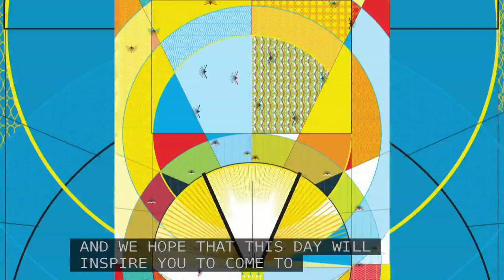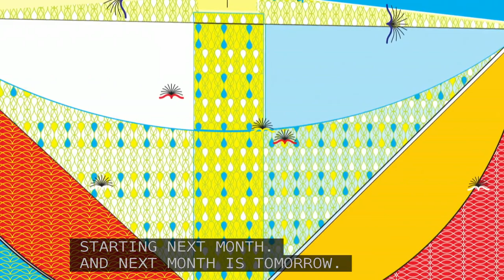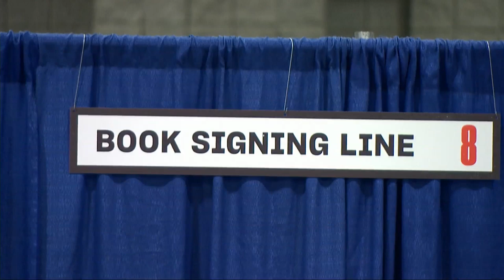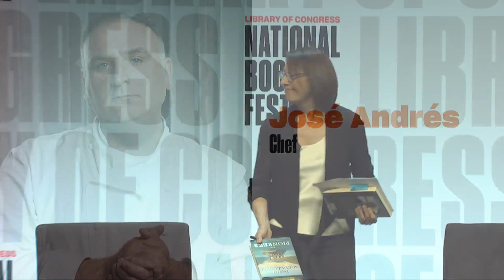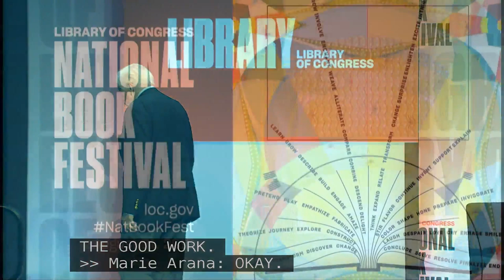David McCullough at 2019 Library of Congress National Book Festival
David McCullough discusses "The Pioneers: The Heroic Stories of the Settlers Who Brought the American Ideal West" with Marie Arana at the 2019 Library of Congress National Book Festival.